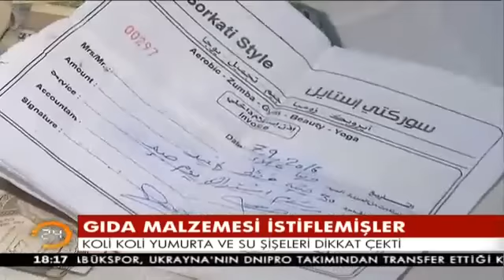Ortaköy katliamcısının saklandığı eve ilk giren 24 ekibi oldu, işte o hücre evi